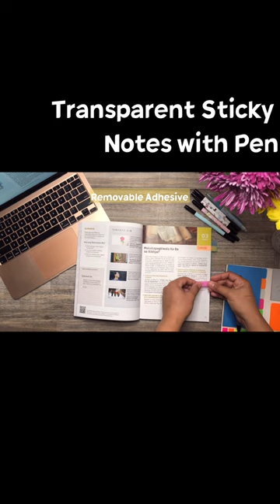Trailer | Hommie Transparent Sticky Note Pads with Color Ballpoint Pen | Clear Sticky Tabs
Hommie Transparent Sticky Note Pads with Color Ballpoint Pen, Clear Sticky Tabs Translucent Page Flags Book Markers Stickers, Waterproof Self-Adhesive Pad, Bible Study Office School Supplies

【6 Sizes & Multicolored】Complete Set: Package includes Planner dividers of all kind. Ruled Lined, blank, Dotted and index bookmarks tab in various colors. 410 sheets in total, meeting your all kinds of needs
【Leather Cover and Matching a Ballpoint Pen】This set includes a sticky note and a pen. The booklet has a leather cover, which is not easy to be worn, it ;is easy to carry and store. It also comes with a ballpoint pen in 3 colors. Note: This note book is suitable for writing with ballpoint pens, pencils and markers, and it is best not to use gel pens (not easy to dry), as it may affect the handwriting.
【Removable Adhesive】The clear sticky notes are easy to paste or remove, and will not leave residue on the page, You can use 8 colors retractable ballpoint pens to write text on clear sticky notes for books without damaging the book.
【High Quality Material and Multipurpose】Made of paper and PET, this clear & colorful waterproof note is firm, smooth surface, comfortable to touch, not easy to fade and wrinkle. Easy to mark to provide more convenience for your life, but also to add more fun.
【Wide Application】Transparent Sticky Notes are perfect for office, school and home, you can write on it and easily reposition and remove without leaving sticky residue, also stick to walls, desks, computers, refrigerators , cups, books, diaries, documents, etc